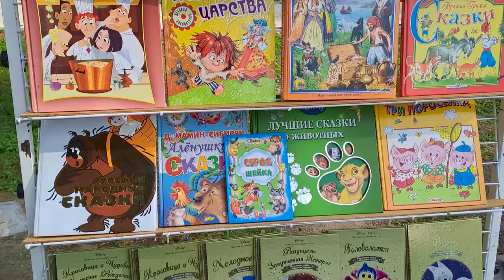Лето не прощается с тобой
Соломбальская библиотека № 5 им. Б. В. Шергина предлагает посмотреть видеоролик о летнем читальном зале, который проходил на протяжении всего лета. Ведь летом библиотеки становятся своеобразными центрами досуга и творчества.